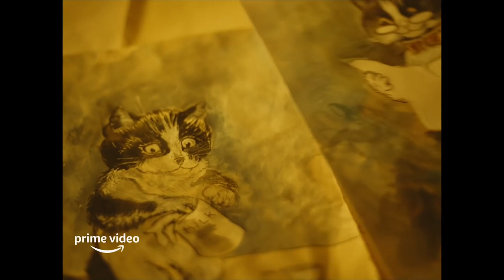THE ELECTRICAL LIFE OF LOUIS WAIN Clip - "Prism" (2021)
PLOT: English artist Louis Wain rises to prominence at the end of the 19th century for his surreal cat paintings.

RELEASE DATE: November 5, 2021 (USA)
GENRE: Biography, Drama, History
STARS: Taika Waititi, Benedict Cumberbatch, Sophia Di Martino